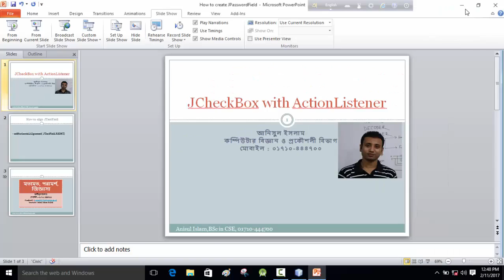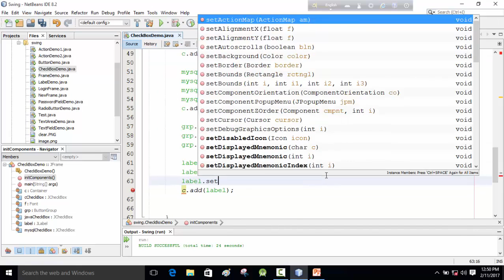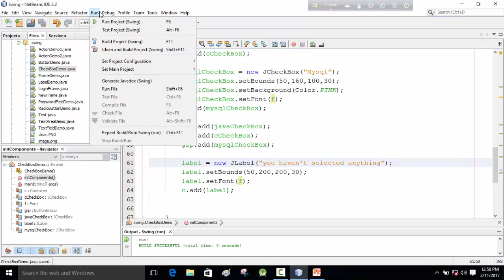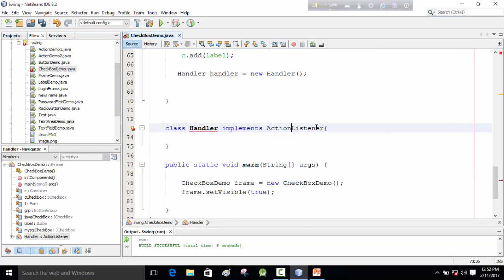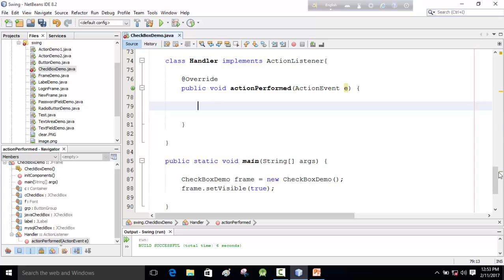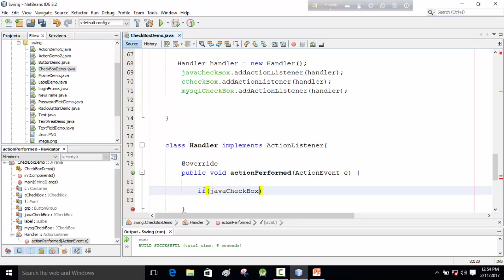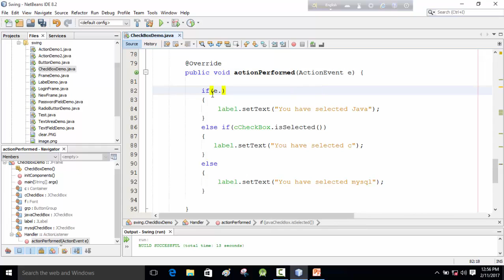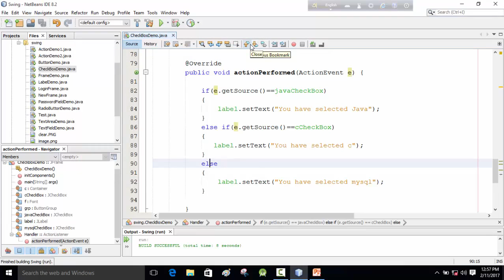Java Swing Bangla Tutorial 64 : JCheckBox with ActionListener